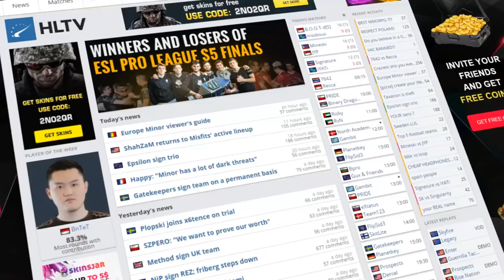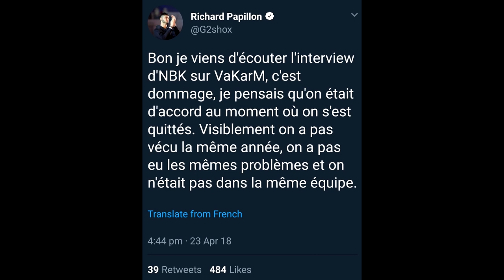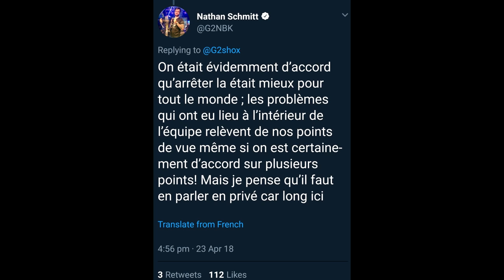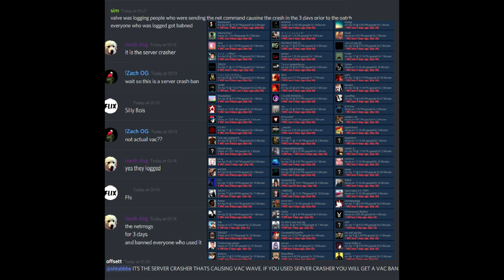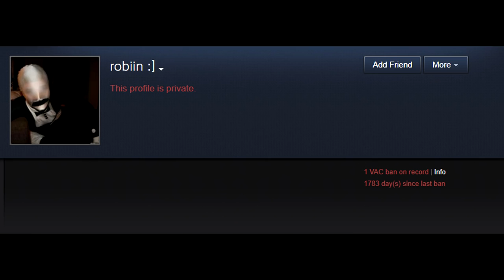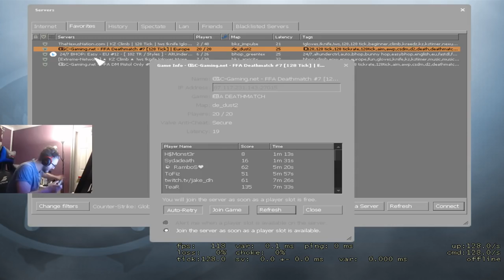Shox and NBK Translated Fight! Why Smooya Had to Leave, New VAC Wave Scares Cheaters and LG's RETURN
00:14 - NBK and Shox Take it Out on Twitter!
1:20 - The Conversation Translated from French!
3:10 - Another VAC Ban Wave Hits Cheaters Hard!
4:15 - LG is Now BACK with a New Roster!
5:40 - Why Smooya Couldn't Stay on Epsilon